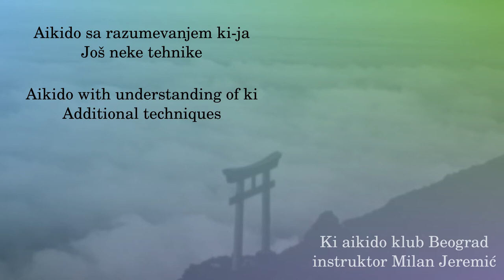030 - Sodedori nikyo